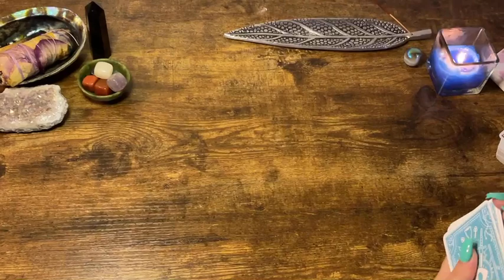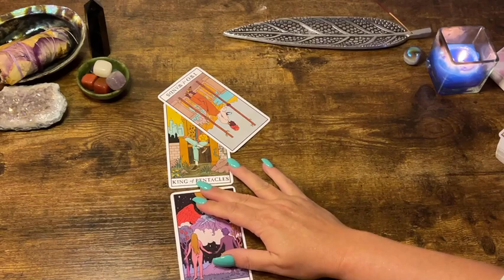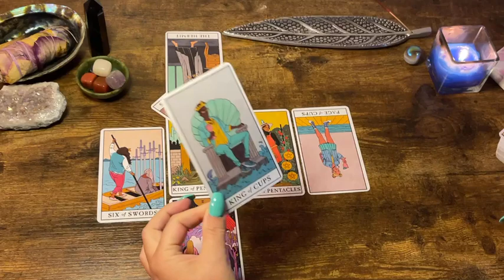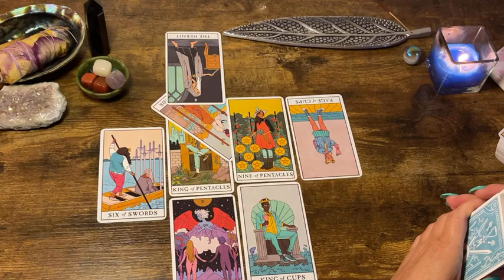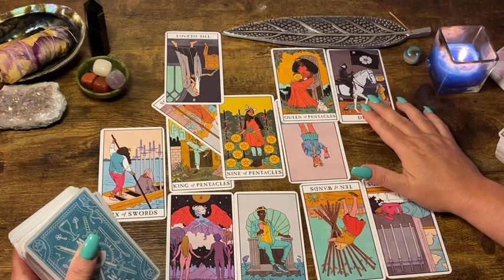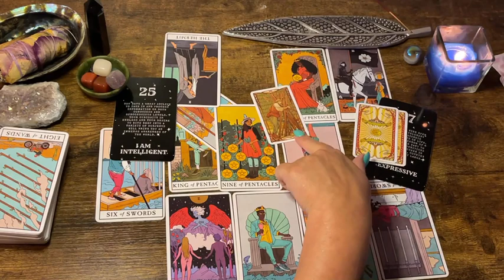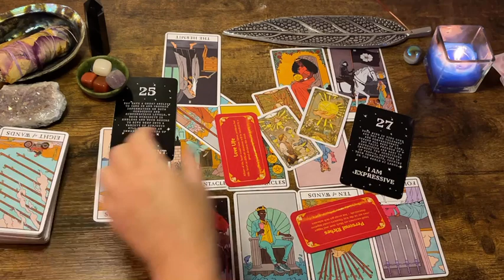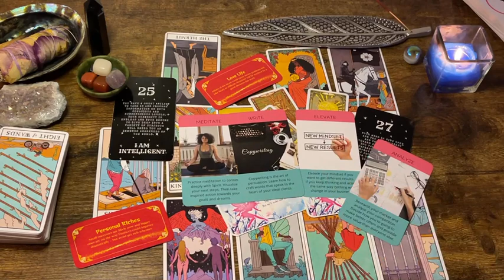Libra ✨ “Living It Like U Want It!” Next 48hrs Tarot Oracle Reading 2021